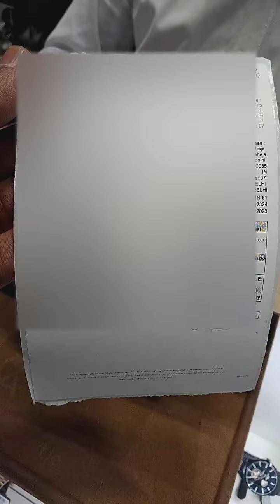ALBA AS9P07X1 Green Textured Gradation Dial Men Watch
AS9P07X1 Green Textured Gradation Dial Watch
Regular priceMRP ₹ 7,500

L/G: Men's
Dial: Green Gradation Dial
Date: Date
Water Resistant: 10 Bar
Material: Stainless Steel case
Band: Silicone
Glass: Mineral crystal
Case Size: 43.5mm
Bezel: Rotating Bezel
Luminous: Luminous Hands & Markers

A Product of Seiko Watch Corporation, Japan
Country of Origin/Manufacture - Seiko Hong Kong Ltd, China.
Importer/Packaging - Seiko Watch India Pvt Ltd, 874, Temple Vista Ground Floor, Indiranagar, Bangalore